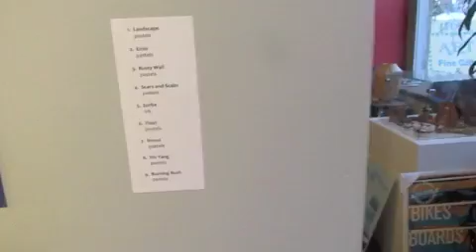2014 Tomas Co, "Pigments and Pixels"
Artist Tom Co discusses the works in his 2014 show, "Pigments and Pixels," shown at the Copper Country Community Art Center, Quincy Street, Hancock, Michigan, open through February 28 2014.  Works of ink on rice paper and pastel form the majority of the show; the central show piece combines sumi-e ink painting with LED illumination for a dramatic effect.